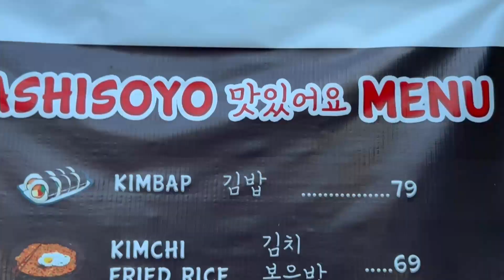We ate a lot of Korean Street Food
CREDITS

Kelfran Manuntag - Host, Director, Producer, Camera Operator
Amiel Bamba - Camera Operator, Grip
Jose Pabustan - Audio Technician, Grip
John Gomez - Camera Operator, Grip
William Cabrera - Camera Operator, Grip